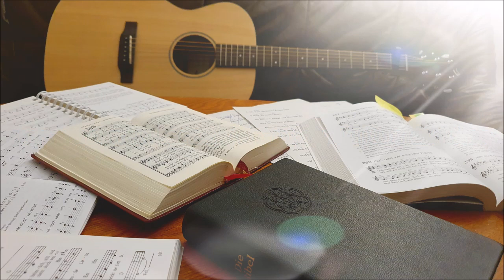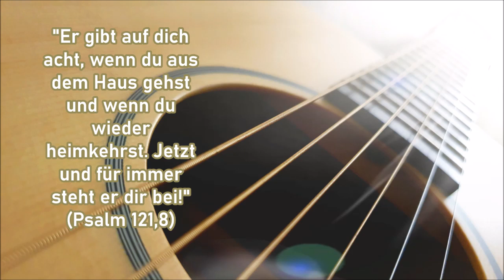Ein musikalisches Wort #158 "Das wünsch ich dir"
#158: "Das wünsch ich dir"
4. Februar 2024 (Sexagesimae)
Text und Melodie: Martin Buchholz-Fiebig; Das Liederbuch 155)

Text:

1) Raum zum Träumen, einen Traum für morgen
Und den Mut, ihn heute schon zu leben
Raum für Tränen, echten Trost im Leiden
Und den Mut, dem andern zu vergeben

Refrain: Das wünsch ich dir, das wünsch ich dir von Herzen
Gott behüte deine Schritte! Niemals gehst du ganz allein
Das wünsch ich dir, das wünsch ich dir von Herzen
Gott begleite deine Reise! Er wird immer bei dir sein

2) Luft zum Atmen und den Duft des Frühlings
Die Geduld, den Winter zu ertragen
Platz im Herzen, einen Kreis von Menschen
Und den Mut, auch Widerspruch zu wagen

Refrain

Grund zum Danken, einen Freund fürs Leben
Eine Arbeit, täglich Brot zu essen
Zeit zu schweigen und auf Gott zu hören
Einen Ort, den Alltag zu vergessen

Refrain

Gitarre: Almut Eichler
Gesang: Lara und Almut Eichler
Bilder: pixabay.de und Titus Eichler
Kamera und Schnitt: Titus Eichler